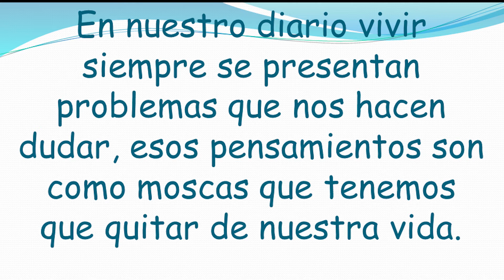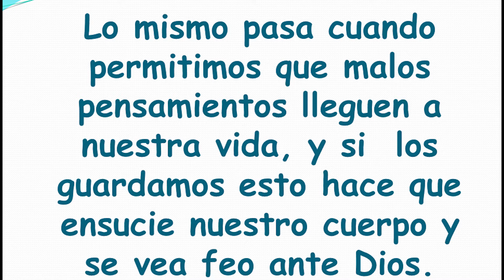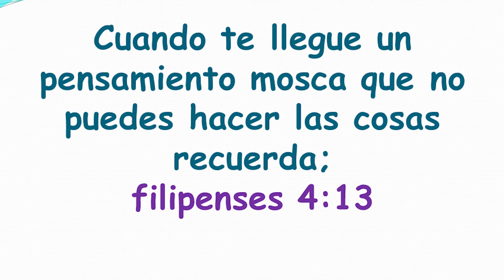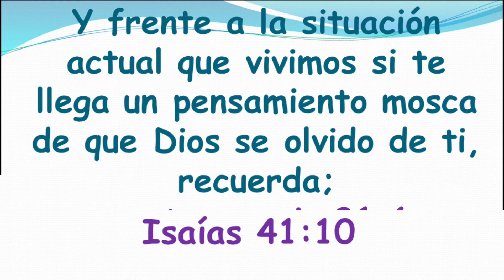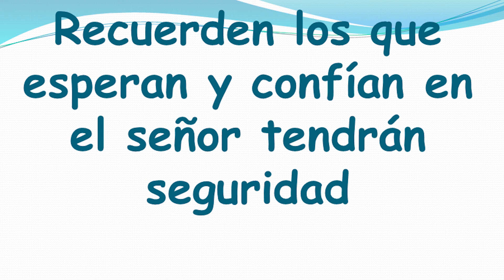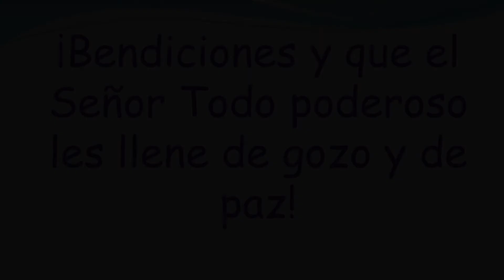Devocional Grado Tercero